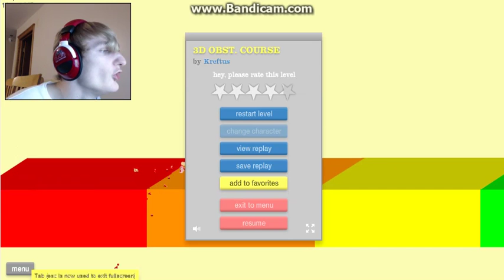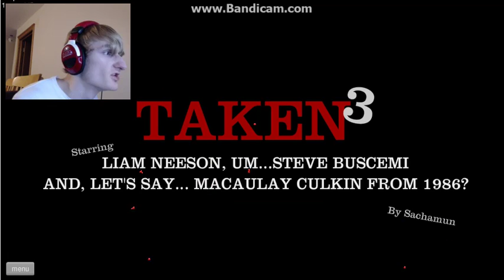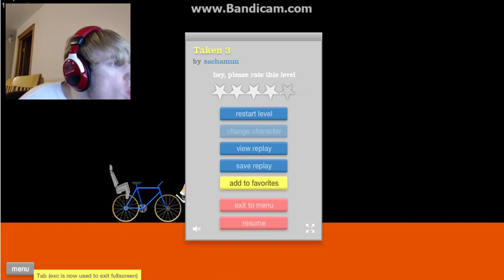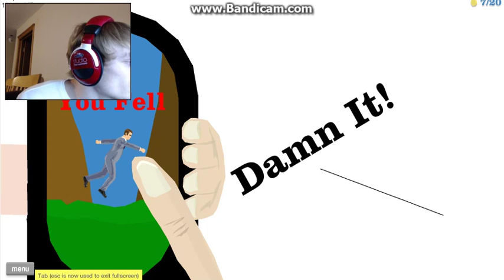Happy Wheels #1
Watch out for falling ostriches. The start to a hopefully long running series! Enjoy!

Peace!